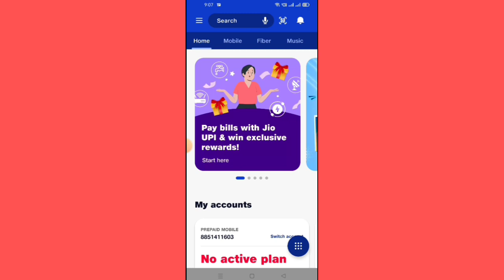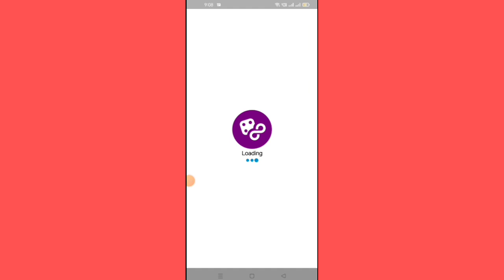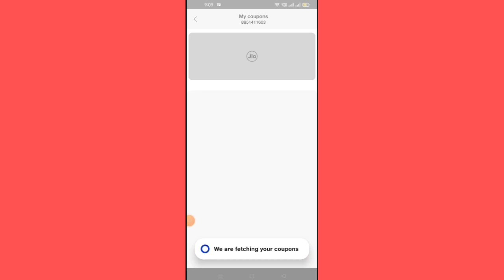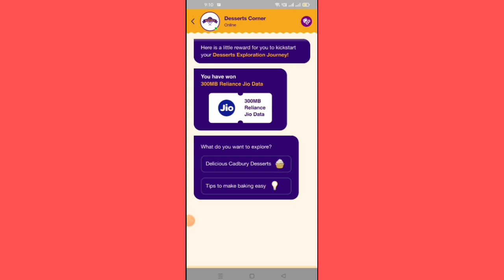Jio Loot Offer | Jio 3 Months Reacharge Free Offers | Jio Free Reacharge Offer today | New Offer jio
Hello friends is video me aap logon ko btaya hu ki aap Free Me Jio ke 3 Months Reacharge Kaise Kara Sakte Hai

Your Quaries:

Jio Mart Offer

Jio New Offers

Jio Free Reacharge Offer Today

Jio 3 Months Reacharge Free Offers

Jio Me 2 GB Data Free Me Kaise Le

jio Loot Offer Today

My Jio App Loot Offer

Jio Number Me 3 Months Reacharge Free

My Jio App Cashback

Cashback loot Offer Jio

Free 3 Months Jio Recharge Myjio App Free

Data Vaucher Myjio App

Free Data Offer Jio Engage

My jio Engage Offer Today

Dessert Conrer Offer Jio

Myjio Free Data Vaucher

Myjio Data loan service

Myjio Free Data Loan

Jio Udhar Data loan

Jio 5GB Free Data loan, Jio Engage Offer 2022

Free 3 Months Recharge Jio Engage

Free 300MB Data Jio Engage Offer

My jio app New Offer

Jio Number free data

jio number per Free Recharge

Free data redeem myjio

jio cashback use kaise kare